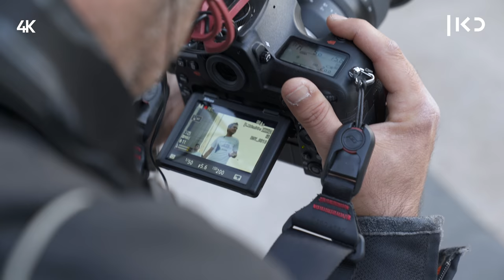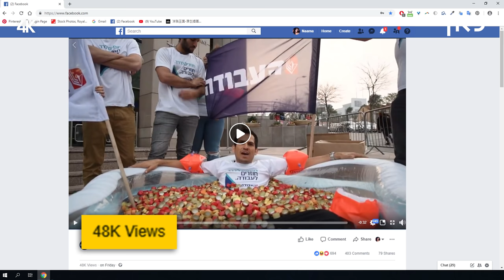ימי בחירות 🎥 | העבודה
כאן | דיגיטל - מטה השטח של מפלגת העבודה לא מצליח כל כך להעיר את הרחוב, האם לפחות ייצא מזה סרטון ויראלי?

בימוי: איתי אשר
צילום: תומר לוין
הפקה: עומר צוברי
עריכה וידאו: נעמה יחזקאלי
עיצוב פתיח: אורנה רייטשטיין
עיצוב ואנימציה: מעיין כהן
מיקס סאונד: אווה ספיטקובסקי